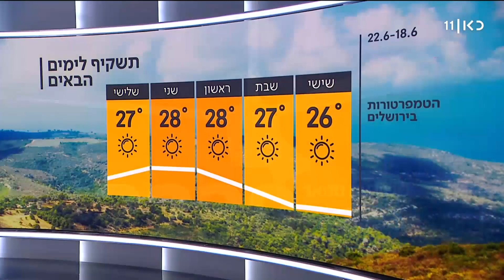התחזית 17.06.21: התחממות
כאן חדשות | בשבת - דומה. ביום ראשון - התחממות קלה והטמפרטורות ישובו להיות רגילות בעונה. ביום שני - עוד עלייה קלה במידות החום. התחזית, מתוך חדשות הערב 17.06.21